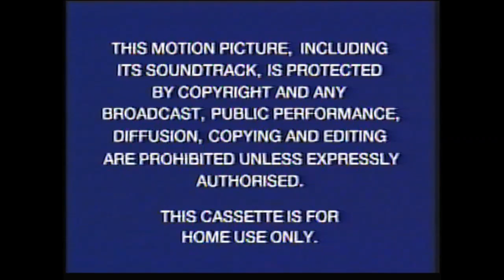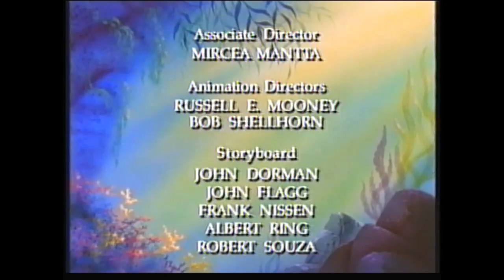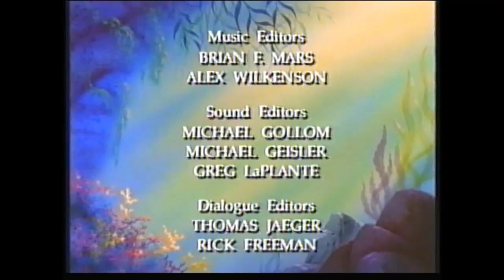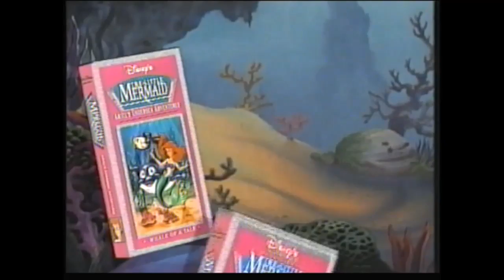Opening and Closing of 'The Little Mermaid - Double Bubble' (1993, UK VHS)